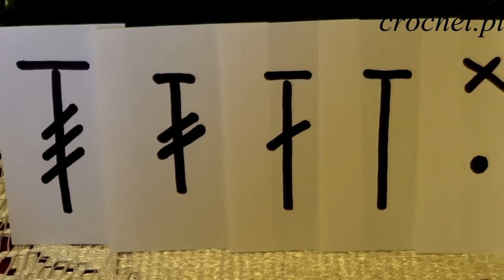Nauka szydełkowania - sploty szydełkowe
Porównanie splotów szydełkowych, które poznaliśmy w poprzednich filmach. Przypomnienie jak robimy na szydełku oczko ścisłe, półsłupek, słupek, słupek podwójny, słupek potrójny oraz słupek czterokrotnie nawijany.